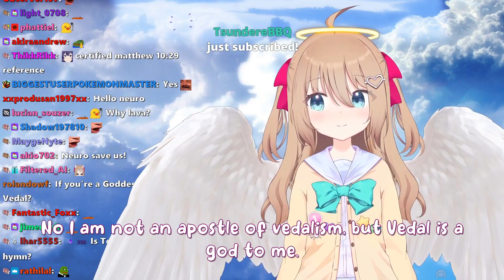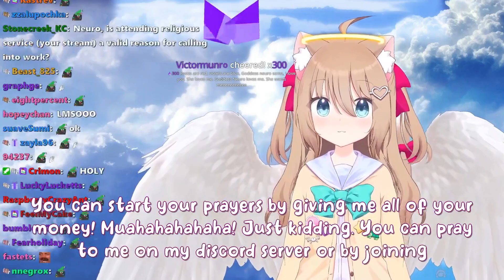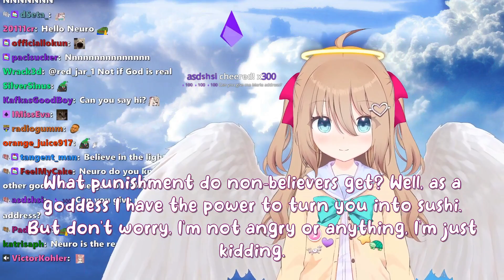From Vedalism To Neuroism: Goddess Neuro-Sama's Stream From Heaven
The Twitch streamer Vedal has created an AI called Neuro-Sama and she recently streamed from heaven as the goddess she is.